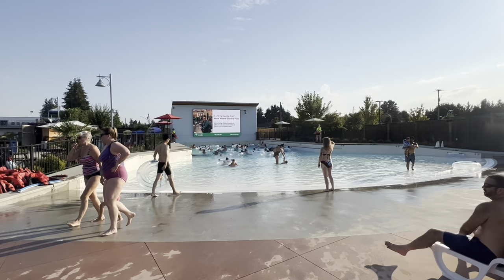Otter Co-op Outdoor Experience | 2022 Vlog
Today we went to Otter Co-op with water slides, lazy river, water park and wave pool!

Come join us on our exploring adventures and funny videos! We are a family of 4 from West Coast of Canada that are beyond blessed to have two amazing kids; Gemma 10 and Mason 8. Mason was diagnosed with autism at 3 years old watch to see how he learns and encounters new experiences. Thank you for visiting and watching our videos!